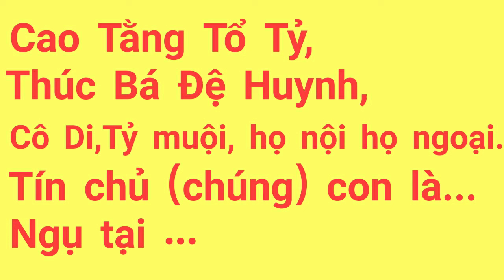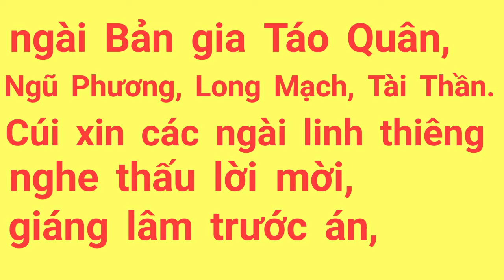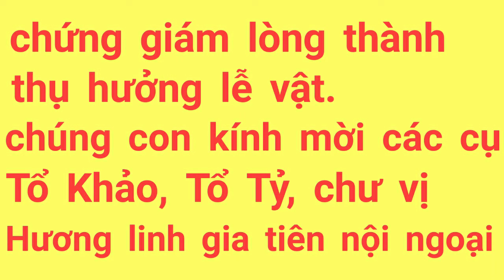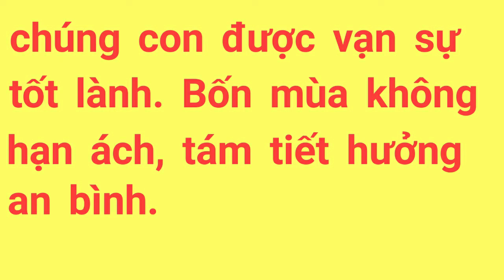Bài văn khấn RẰM THÁNG GIÊNG - bài cúng rằm tháng Giêng năm Canh Tý 2020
Bài văn khấn rằm tháng giêng năm Canh Tý 2020 ( âm lịch ngày 15 tháng giêng năm 2020, dương lịch ngày mùng 8 tháng 2 năm 2020 ). Bài cúng rằm tháng giêng năm Canh Tý 2020.